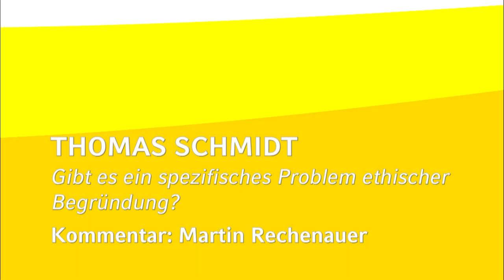Kolloquium "Philosophie und Lebensform" – Thomas Schmidt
Kolloquium anlässlich des 60. Geburtstages von Prof. Dr. Dr. h.c. Julian Nida-Rümelin am 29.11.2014 im Münchner Kompetenzzentrum Ethik der Ludwig-Maximilians-Universität München